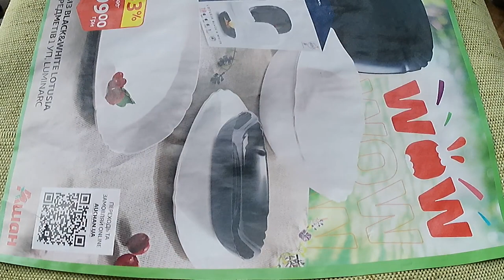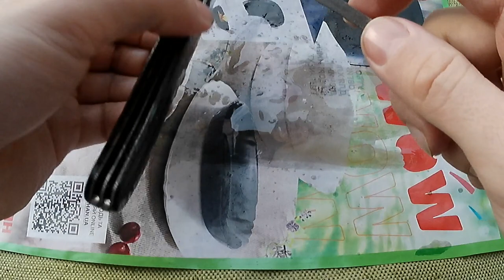Складной охотничий нож СССР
Из жизни ты ушел мгновенно, а боль осталась навсегда. Вечная (светлая) память о тебе навсегда останется в наших сердцах.